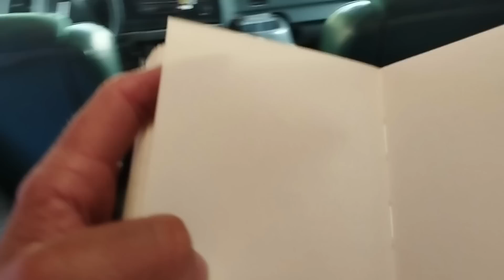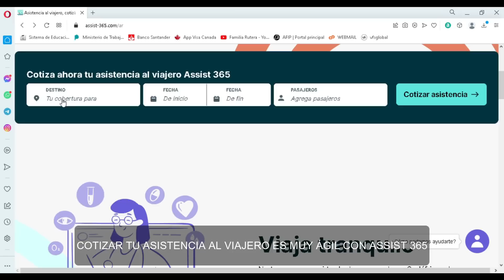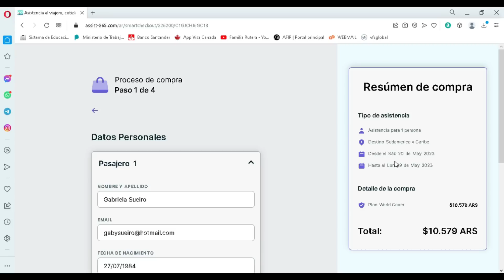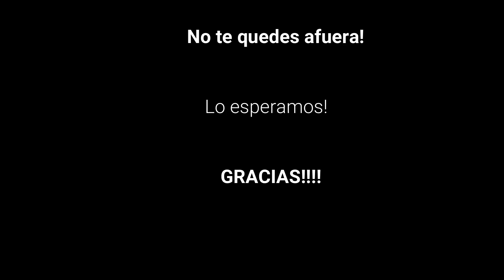😮SOLOS al fin! Nos despedimos de la caravana e hicimos ruta en Canadá 😛/ Odisea Alaska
Nos despedimos no sin antes ligar muchas cosas que nos regalo @ViajarValeLaPena 🥰🥰🥰 para seguir nuestro viaje, como la bicicleta, cosas de cocina y muchos accesorios!!!

Tomamos rumbo a la frontera llegando de noche e ingresando nuevamente a un País que nos enamoró...CANADÁ!

Pasamos la primer noche solos luego de mucho tiempo.

IMPERDIBLE CAPÍTULO! Encima al final les dejamos mas videos con saludos de nuestros seguidores. quien estará hoy?? jajaja

lo esperamos!

También si quieren colaborar con un aporte para el combustible pueden hacerlo mediante Paypal a este ; mediante superchats o superstikers en nuestros videos y vivos; o desde Argentina mediante Mercado Pago al mail , desde ya muchas gracias!

Si planeas hacer un viaje al exterior, podes contratar Assist365 y colocando nuestro Código de descuento: FAMRUTERA obtenes un 5% adicional a cualquier promoción que tenga la empresa en el momento!

GRACIAS!